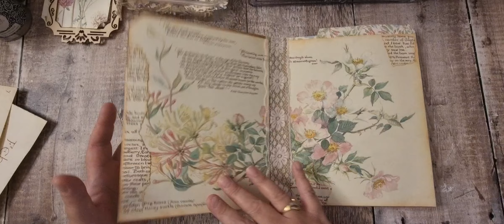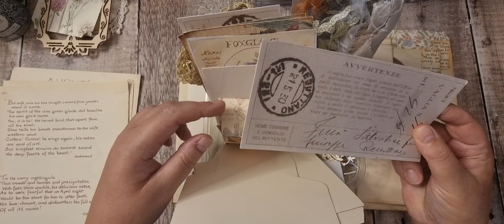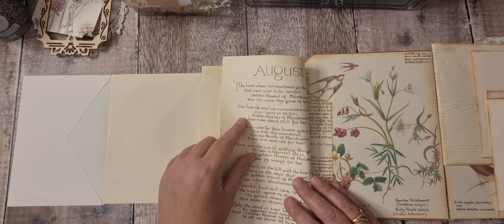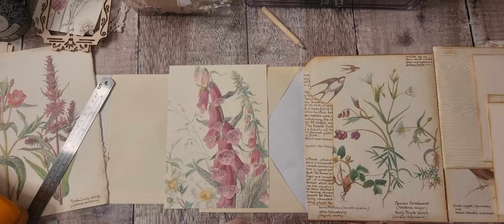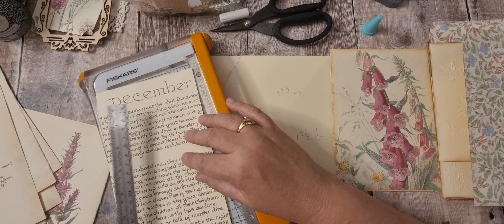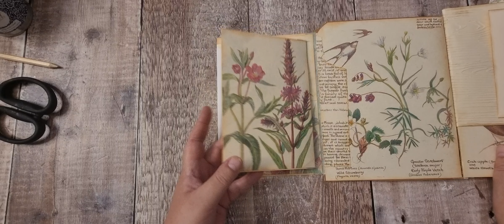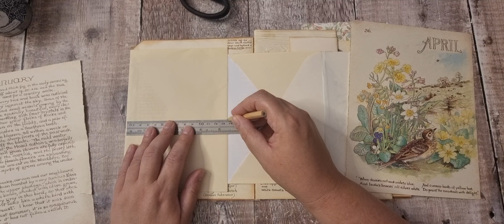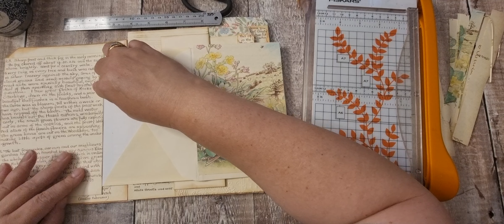Altered File Folder Junk Journal - Edith Holden Country Diary Of A Edwardian Lady - Part 1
Hi There ! I'm Tania from Tatty Treasure, thank you for joining me today.

                                                     - Group Admin  -  Mods - Experts -